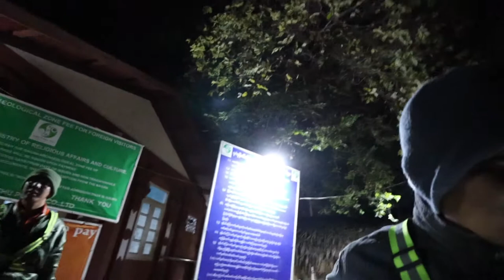5 Days in Myanmar | food that burned my mouth and sunrise balloons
Myanmar was my 76th country and had been on my bucket list for years! I probably need to teach a workshop in doing the MOST because I was scrambling to see Myanmar's "BIG 4" sites in only 5 days ! A whole lot of night busses, hostels and new friends. Myanmar is definitely on my recommendation list for solo travel!

My Entire Gear List
(I swear by the Canon M50 and DJI Mavic Pro Zoom Drone)

About Me

I'm Elton Anderson Jr. - a photographer, travel show host, producer and director.

My intent with this channel is to share my travel adventures, my tips on personal development and the overall dream of creating the life you want!